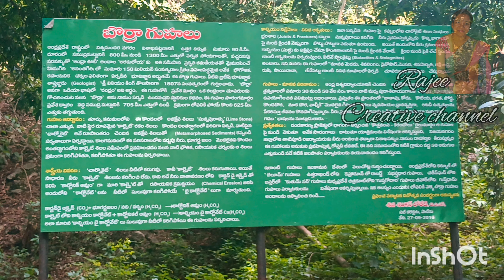అరకు అందాలు, మా ఆనందాలు